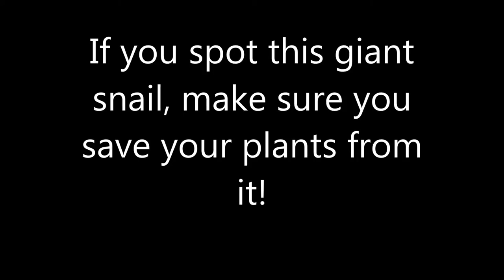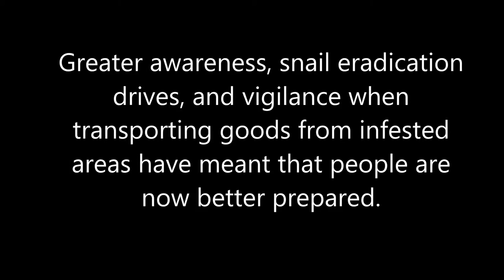The Silent Monsoon Invader, Beware of this invader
Monsoon brings springs to life

When the rain stops, cuckoos start calling
Cicadas start singing in chorus
Croaking of frogs are becoming increasingly rare
Where have all the frogs gone?
Shrinking rate of frogs worldwide is 74%, but in India it is 80%.
There are some silent creatures which appear after rains-the land snail
Land snail is the common name  mollusks that have shells-those without shells are known as slugs
Land snails range greatly in size. The largest living species is the Giant African Snail
The Giant African Snail, Achatina fulica, a native of East Africa, is the largest land snail in the world. It is among the 100 most invasive species in the world.
Kerala in the south and some other states reel from invasion of mollusk from East Africa, exacting heavy toll on crops.
Greater awareness, snail eradication drives, and vigilance when transporting goods from infested areas have meant that people are now better prepared.

Music Chris_Zabriskie_-_03_-_Theres_Probably_No_Time